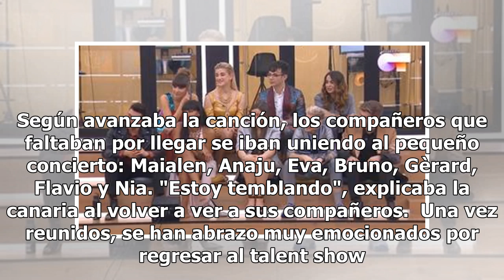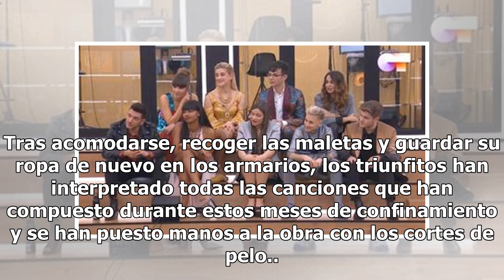'Operación Triunfo 2020' vuelve a la pantalla con un emotivo reencuentro